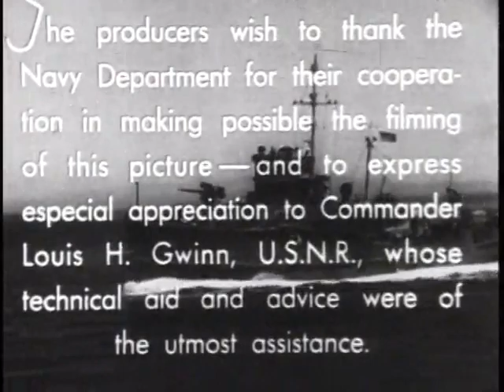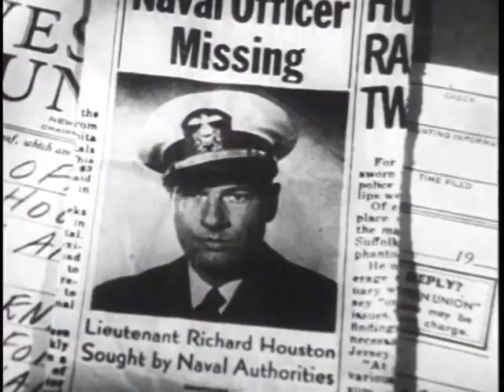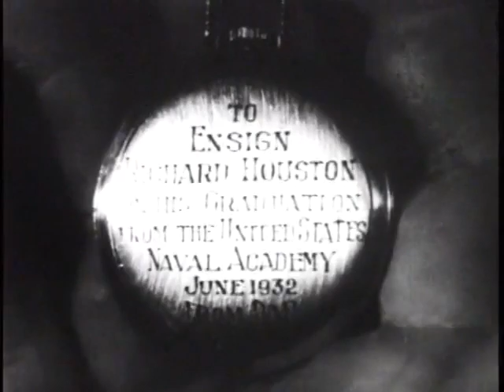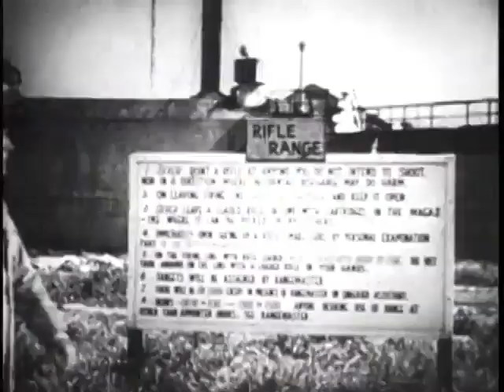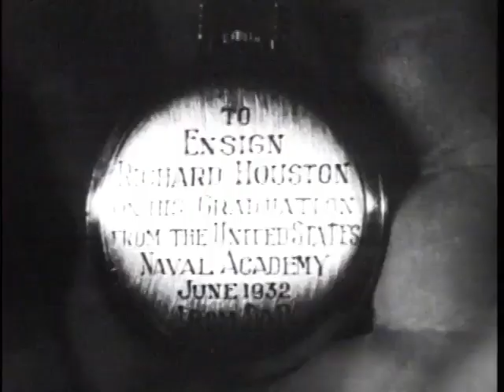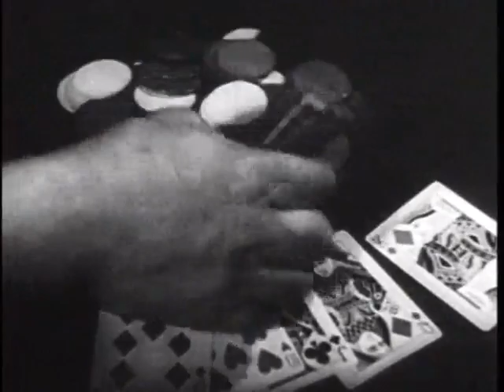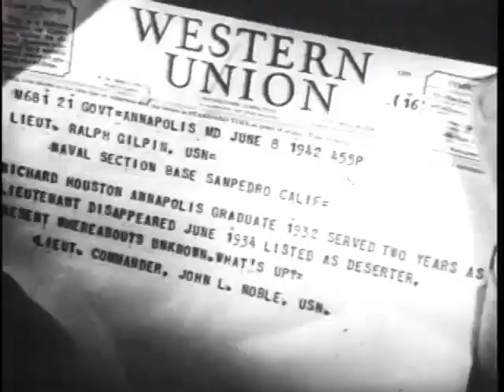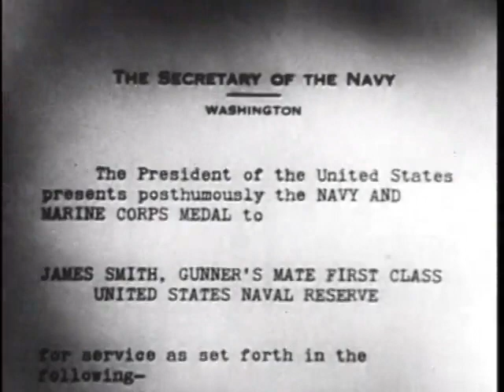Minesweeper (1943) Full Movie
Watch Minesweeper (1943) Online Free.

- Movie Description -
Minesweeper is a 1943 American black-and-white World War II film, produced by William H. Pine and William C. Thomas, directed by William A. Berke, that stars Richard Arlen, Jean Parker, and Russell Hayden. The film was distributed by Paramount Pictures. A former navy deserter returns to duty after the attack on Pearl Harbor under an assumed name as a sailor aboard a minesweeper.

- Credits -
Directed by: William Berke
Written by: Edward T. Lowe Jr., Maxwell Shane
Based on: original story by Lowe & Shane
Produced by: William H. Pine, William C. Thomas
Starring: Richard Arlen, Jean Parker, Russell Hayden
Cinematography: Fred Jackman Jr.
Edited by: Ted Bellinger, Howard A. Smith, William H. Ziegler
Production company: Pine-Thomas Productions
Distributed by: Paramount Pictures